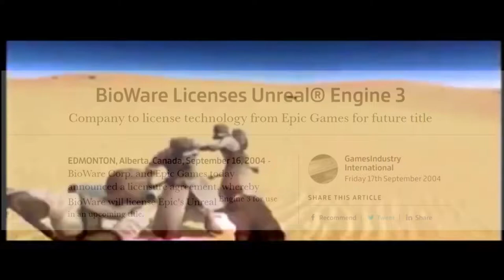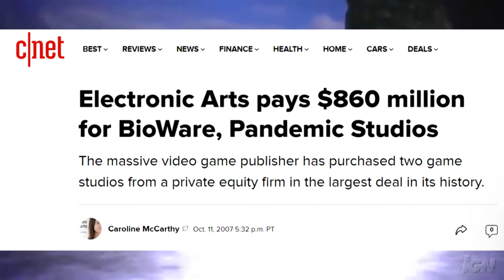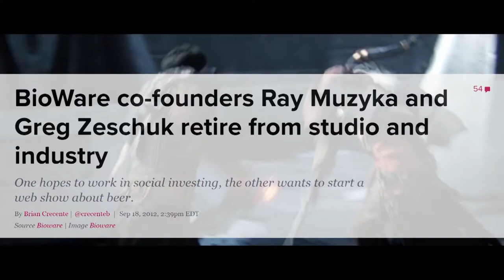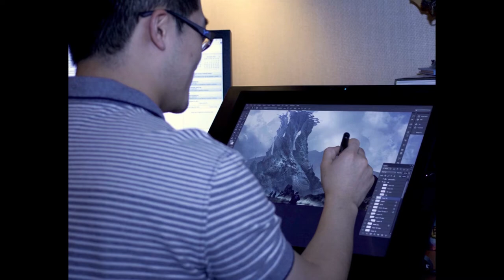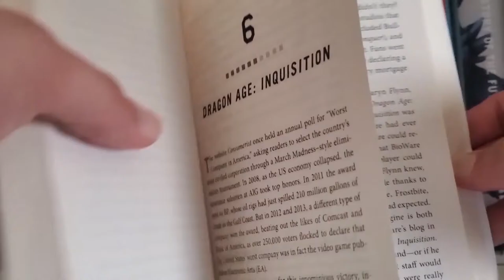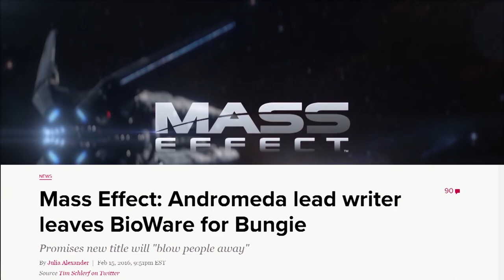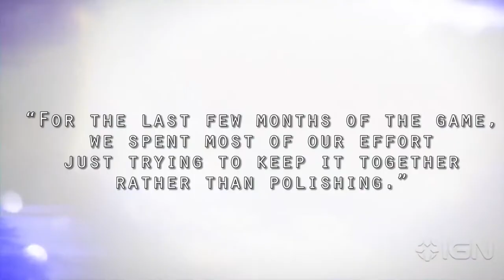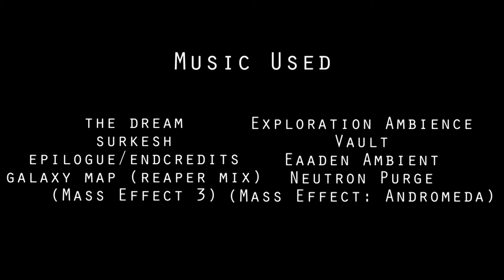The Story of the Mass Effect Series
For over a decade, one of the most prominent sci-fi IPs in gamin was the Mass Effect series developed by the well-known RPG developer Bioware. A trio of masterpieces led the series to an all time high of popularity, only for a prolonged development cycle and underwhelming fourth entry brought the series to hiatus. This is the story of the highs and lows the various developers and artists went through when crafting the Mass Effect series.

Note: In parts 2 and 3 of this series I refer to Bioware Montreal as EA Montreal. That was a mistake on my part that I didn't catch until I was working on part 4.

The Story Behind Mass Effect Andromeda's Troubled Five-Year Development Cycle by Jason Schreier

0:00 - Prologue
1:18 - Part 1 - Mass Effect
13:23 - Part 2 - Mass Effect 2
23:22 - Part 3 - Mass Effect 3
39:11 - Part 4 - Mass Effect Andromeda
55:50 - Credits
56:27 - Teaser